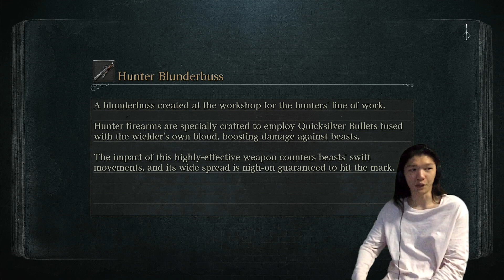[ PS4 ] Bloodborne: Game Of The Year Edition - Carrythrough Part 11: Hide And Seek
Woo, definitely reaching the end of the game soon. Killed Micolash in this episode. We call him the hide and seek fella.

This place is also full of the stupid frenzy shit. Which is honestly annoying as fuck.

Chapters:

0:00 - Chapter 1: Starting
1:10 - Chapter 2: Nightmare Of Mensis
10:08 - Chapter 3: Micolash, Host Of The Nightmare
16:30 - Chapter 4: Boring Stuff, Just Skip
19:34 - Chapter 5: Ending

This video was recorded on:
12th February 2023

New content will be released every Saturday and Sunday! There will be days where I will be offline or have no uploads.